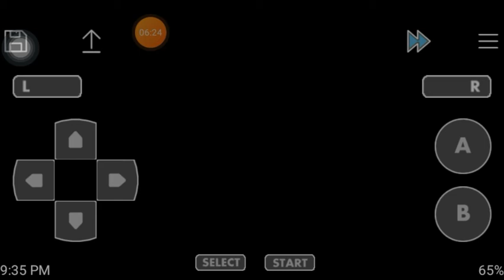how to go Pewter city in ash Grey #3